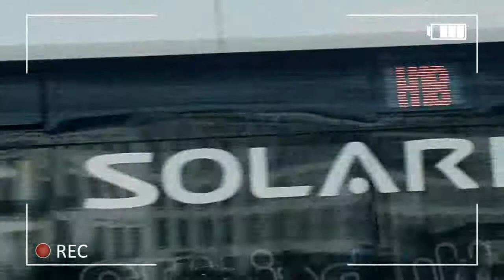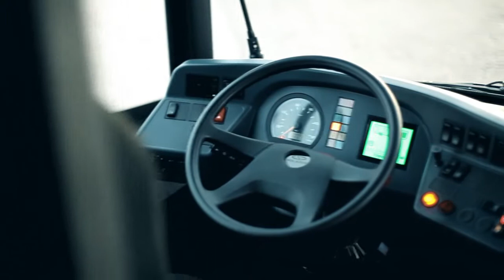Solaris Bus & Coach - Urbino 18 Hybrid Vossloh Kiepe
Model Urbino 18 Hybrid z szeregowym systemem hybrydowym firmy Vossloh Kiepe powstał we współpracy z dobrze znanym i cenionym niemieckim producentem trakcyjnych i elektrycznych systemów napędów do autobusów oraz pojazdów szynowych. Nowy system w układzie szeregowym, łączący sprawdzony silnik Cummins oraz silnik trakcyjny, umożliwia m.in. jazdę wyłącznie przy pomocy napędu elektrycznego.